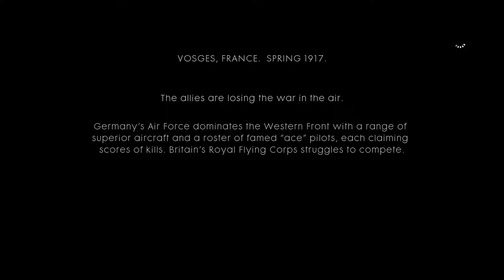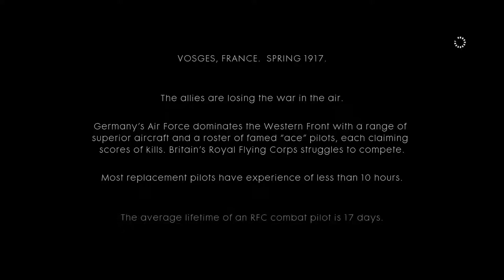Friends In High Places - Let's Play Battlefield 1 [Part 6]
Battlefield 1 is owned by Dice and EA.